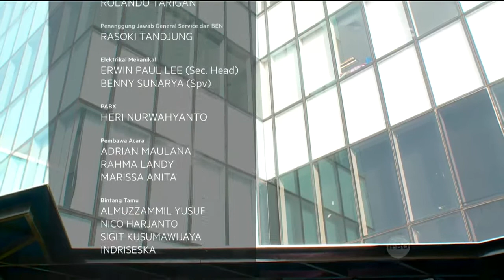Talk Show Indonesia Berkebun - IMS